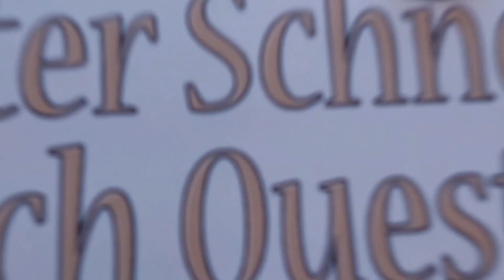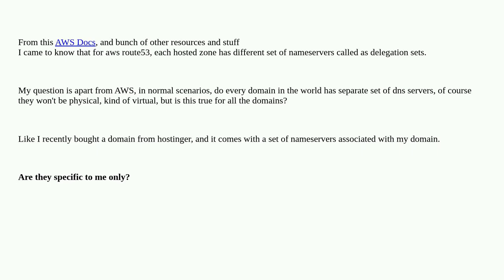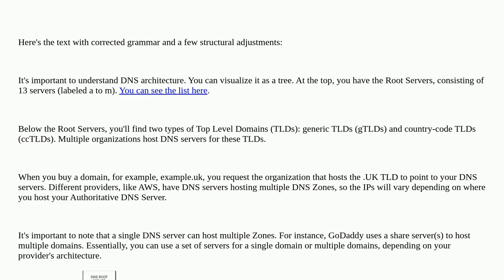separate nameservers for each zone?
A special thanks goes out to the community

  nameserver domain-name-system amazon-route53 domain-name dns-zone